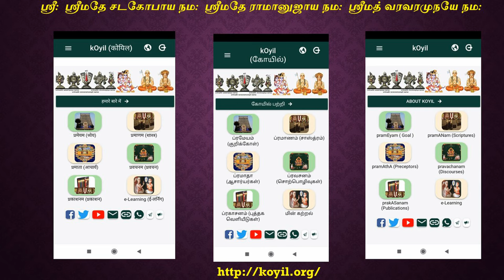திருவாய்மொழி பாராயணம் - 2.3 ஊனில் வாழ் (thiruvAimozhi recital - 2.3 - Unil vAzh)